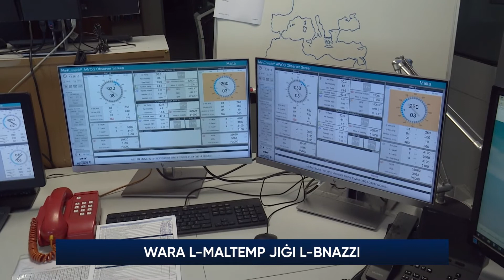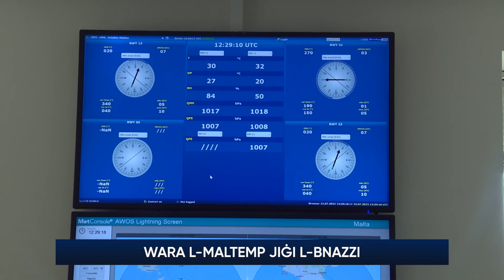Wara l-maltemp jiġi l-bnazzi!